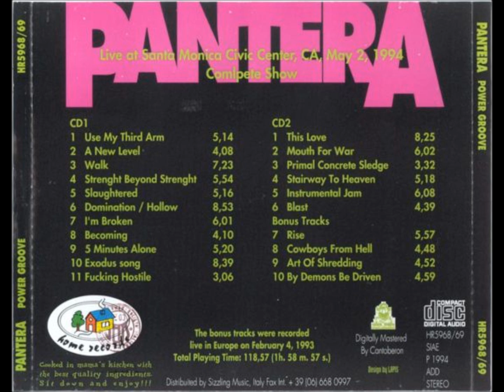10)Pantera - By Demons Be Driven -Power Groove (Disc 2 Rare)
Pantera - Power Groove - Disc 2

Live At  Santa Monica Civic Center,CA May 2,1994

Bonus Tracks 7-10 Recored At Live In Europe On February 4,1993

Dimebag Darrell On Guitar
Vinne Paul On Drums
Rex Brown On Bass
Philip Anselmo On Vocals

A Tribute To The Greatest Metal Band Of All Times,PANTERA

I Am Just A Metal Fan That Wants To Help Keep Metal Alive.
METAL FOREVER!!!